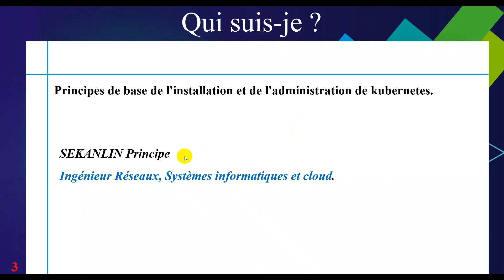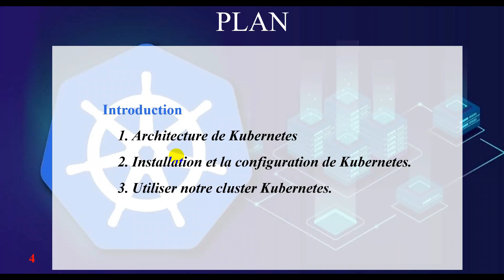2- Qui suis-je ?